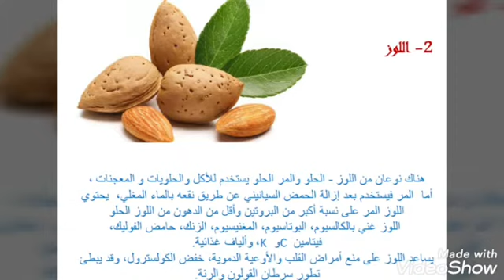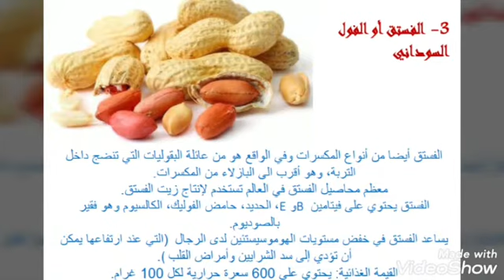عالج نفسك بالمكسرات🥜🌰